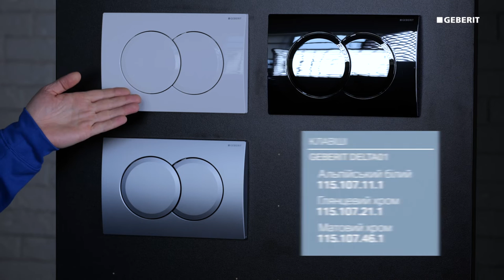Змивна клавіша Geberit Delta 115.127.46.1. Розпаковка та огляд.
Придбати змивні клавіши серії Geberit Delta можна на нашому сайті або в мережі офлайн-магазинів Keramis